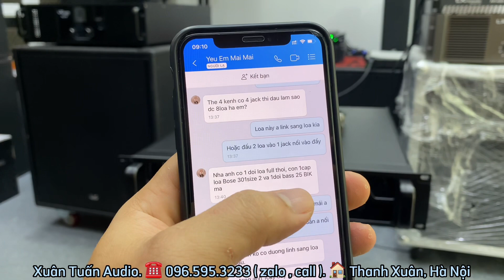Sáng Mùng 1 Đầu Tháng : Test đẩy 4 kênh LX LT4000 bán chạy nhất gửi khách Hưng Yên. Lh: 0965953233